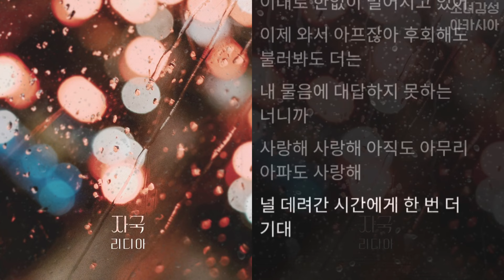리디아(Lydia) - 자국 피도 눈물도 없이 OST Part.22